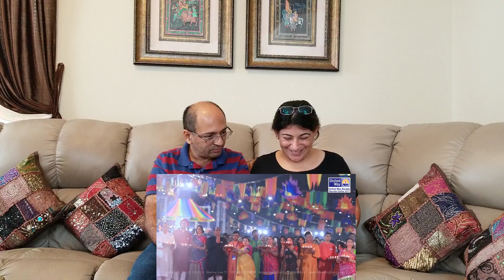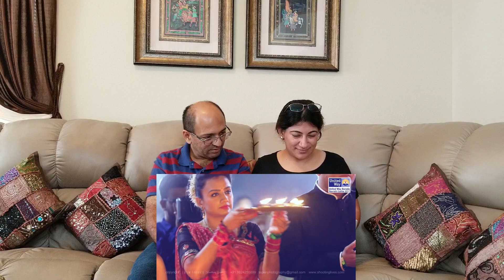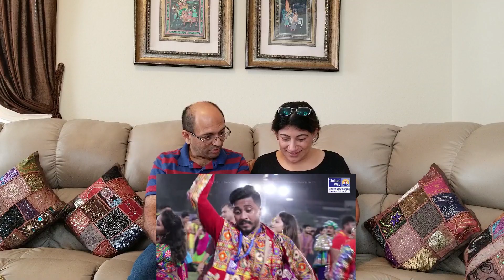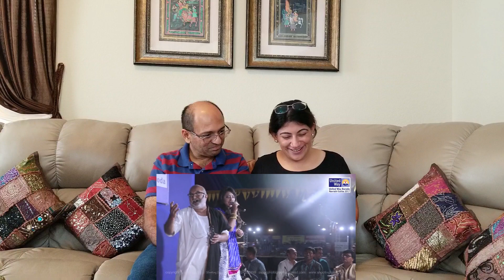United Way Garba 2017 | Happy Navratri 2019 | Indians In America REACTION!!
US President Donald Trump Hosts PM Modi At Howdy Modi |Trump Speech At Howdy Modi | India-US Friends

A Proud Indian In America Reaction To | Howdy Modi - A Gala At Houston Along With US President Trump

Indians In America React to | Namo Again 2019 - A SHORT MOTIVATIONAL VIDEO ON NARENDRA MODI | HBD PM

Indians In America React To | Go Delhi Go | Hyperlapse | DELHI IN TWO MINUTES | DILLI DIL WALO KI

Ishwar Allah Ek Hai | Laddoo I Kumud Mishra I Royal Stag Barrel | Must WATCH & SHARE! | Reaction

मोदी जी को मेरी तरफ से बधाई और सुझाव | Dholera Smart City | Dr Vivek | Indians In America Reaction

WHY IS INDIA GREAT 2 | भारत महान क्यों है 2 | Indians In America Reaction | Indian American Vlogger